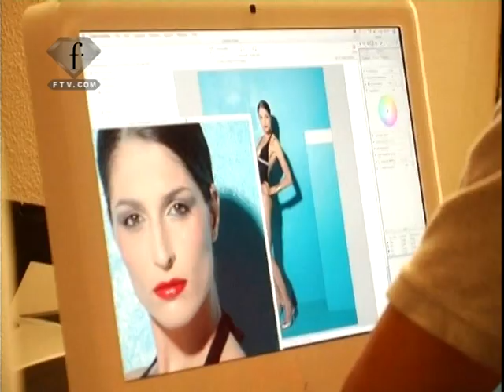FashionTV | FTV.com - Rosanna Ansaloni making of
FashionTV | FTV.com -Photoshoot Rosanna Ansaloni making of part 2. Top models like you´ve never seen them before. Graces on the catwalk or natural beauties also off stage join F Club and be aware!